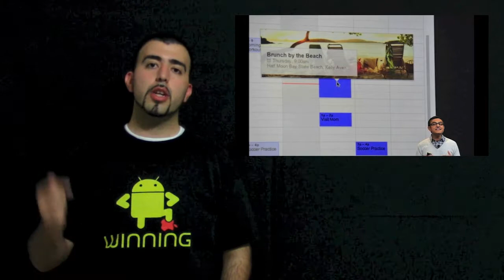Google I/O Conference 2012 Recap from The Android Guy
This is a full review of everything that happened at the Google Conference including the Announcement of Jelly Bean and the Nexus 7 tablet.

**Update 7/3** I was out of town on a family emergency.  I'll be getting to everyone's comments soon.  The Device is called the Nexus Q, not the Nexus Cube.  Didn't get to see it before my editor put it up.